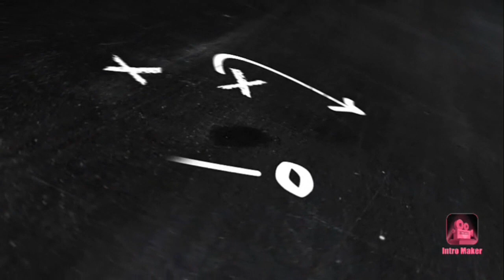ILONLAR O'LMAYDI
Salom!
Siz bu kanalda
-Har-Hil qiziqarli videolar
-Har-hil joylarda *VLOG*
-Har-hil yodgorliklar haqida
-Eng songi Audio Treklar

Siz bu kanalda zerikmaysiz!

KANALIMGA OBUNA BOLING
                       VA
     ✅KUZATIB BORING✅